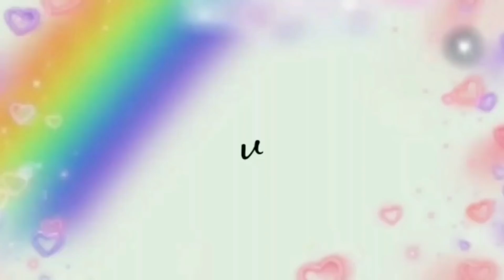CEMILAN SUPER ENAK TANPA OVEN TANPA KUKUS TANPA MIXER CUKUP PAKE TEFLON!!!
bahan :
100 gram kelapa parut
15 sdm tepung terigu
garam
baking powder
2 telur
10 sdm gula
100 gram margarin